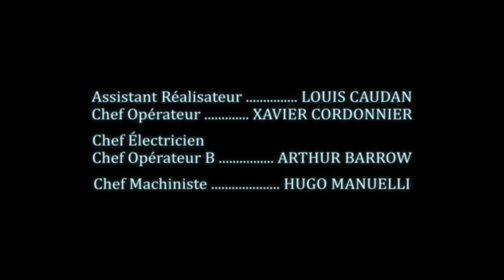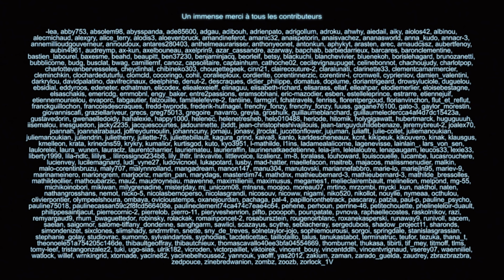Florent Dorin - Some things have to be said (HALFWAY 3/3)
Some things have to be said - 3ème partie de la trilogie musicale HALFWAY
Nouvel EP le 2 juillet sur les plateformes

Ecrit et réalisé par Timothée Hochet
Avec Marie Kauffman, Florent Dorin, Eléonore Aguillon, Alice Lobel, Ileana Courbey, et pour la première fois à l'écran Harry Fenech

Prod : Cédric Fenech
Ass réal : Louis Caudan
Chef op : Xavier Cordonnier
Chef électro / chef op B: Arthur Barrow
Chef machino : Hugo Manuelli
Electricien : Jason Fenestre
Machiniste : Clément Pozak
Ass caméra : Arthur Bartoli
Steadicam : Frederic Borensztein, Guillaume Corde
Renfort régie : Ewen Salé
Maquilleuse : Anaëlle Trogno
Costumière : Nolwenn Caudan
Maquilleur FX : Adrien Giffard
Création du vélo : Benjamin Mornet
Opérateur son : Simon Moyse
Monteur : Ariel Benitah
Mixeur et monteur son : Mathieu Barbier
Etalo : Xavier Cordonnier
Making of : Guillaume Salinaro
Vignette : Thomas Desenne

Figuration : Valentin Poignant, Lola Burbail, Manon Gentili, Laura Gentili, Thomas Gapaix, Jeremie Hepner, Jean Hazet, Noémie Buet, Kris Picart, Louis Marie Girard, Marion Rajaoba

Avec le soutien du Centre National du Cinéma et de l'image animée (CNC) et de la SACEM

Chanson Florent Dorin enregistrée et mixée par Martin Balmand

Merci infiniment au 439 contributeurs de la campagne Ulule, tout ça c'est grâce à vous!